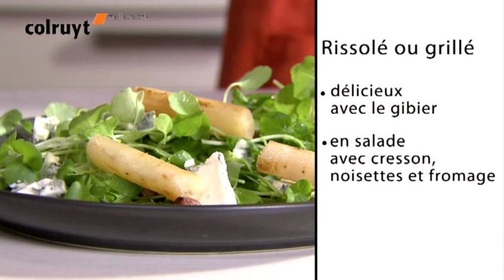Comment préparer le salsifis -- Colruyt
Les légumes oubliés font leur grand retour ces dernières années !
Connaissez-vous par exemple le salsifis ? Ce légume-racine présente un goût raffiné qui ressemble à celui des asperges.

Cette vidéo vous fera découvrir différentes manières de préparer le salsifis. Pour en savoir plus sur d'autres légumes oubliés ou vous inspirer de nos recettes, venez jeter un œil sur notre site En Cuisine !